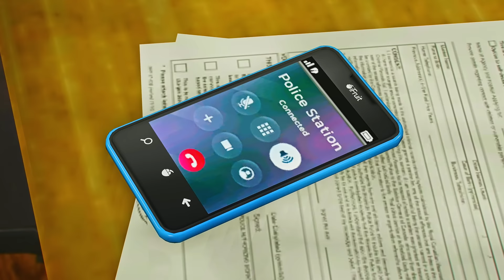Driving a GHOST Police Car in GTA 5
I found a police car in GTA 5 at the cemetery but it's HAUNTED and when I drove it, I turned into a GHOST! Will I be able to come back?